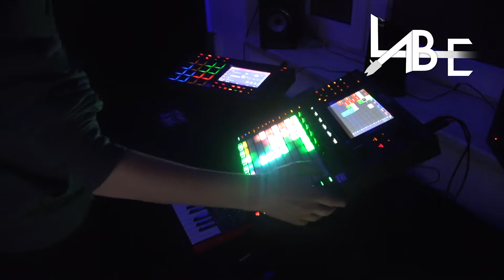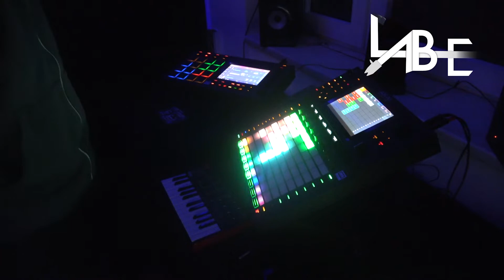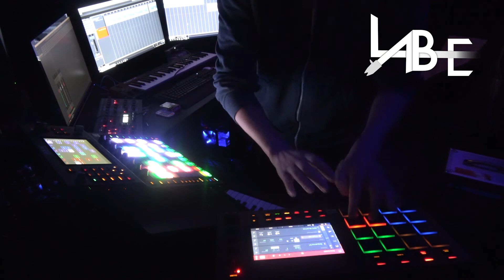Lab-E -- Dont do (video prev.)